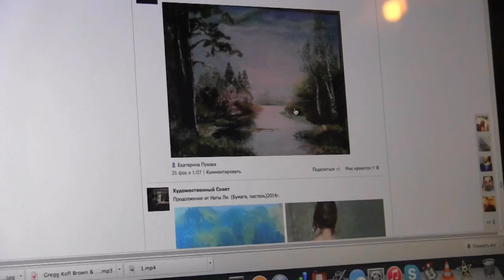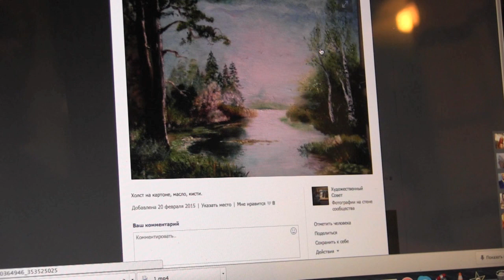Художник Игорь Сахаров. Комментарии к работам